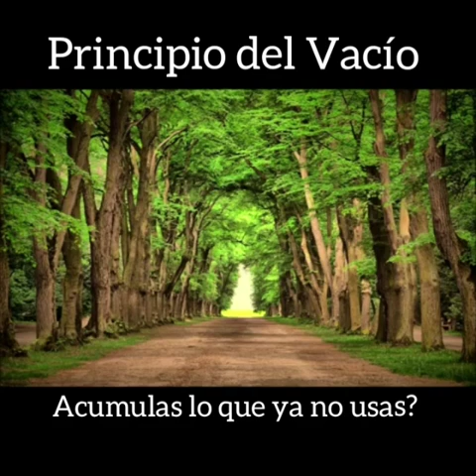deshazte de todas tus cargas